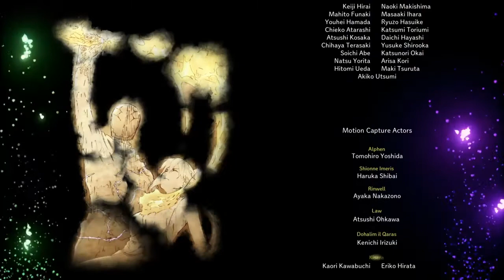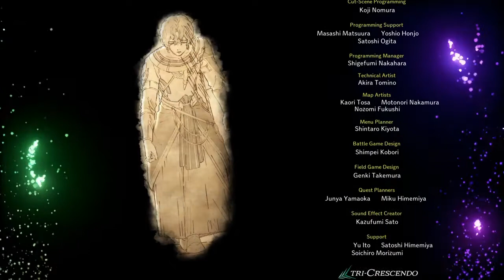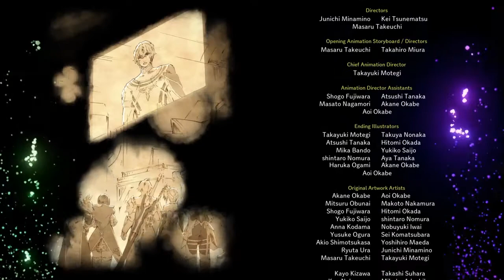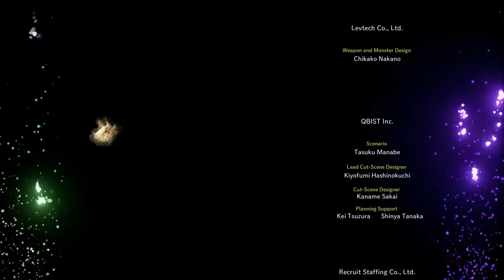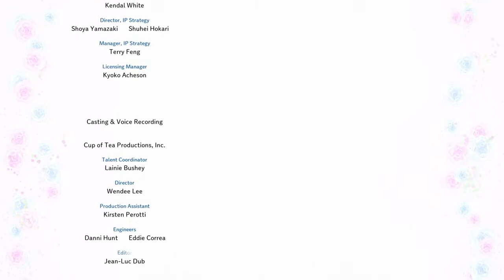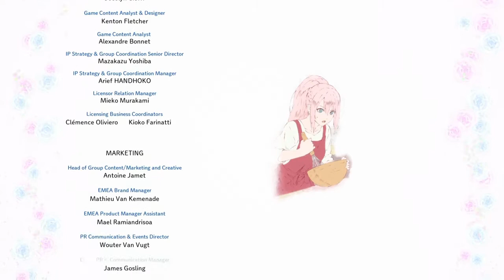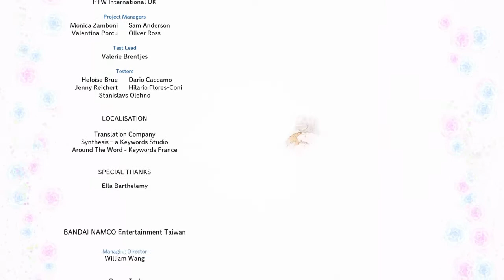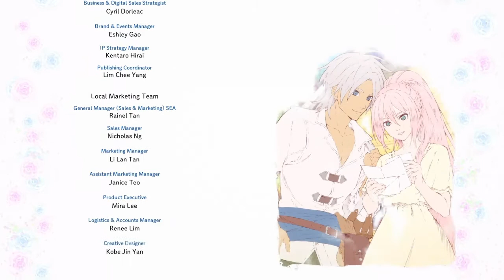Tales of Arise / PS4 / Part 72: Final Battle against Great Spirit & Vholran and Ending Credits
This is it, for everyone on Dahna it's time to take on the final boss which consists of three fights.

First fight is against the Great Spirit itself which isn't all that bad and afterwards it retreats and everyone follows it leading you into a gauntlet of enemies that you fight against.

The second boss fight is against the Subsumer which is a little tougher, I did have deaths but I won the fight.

The last and final fight is against Vholran who is still alive and challenges Alphen to a solo fight and my word is the fight so epic.

I have beaten the game but however it opens up the Post Game content which I am going to upload soon.